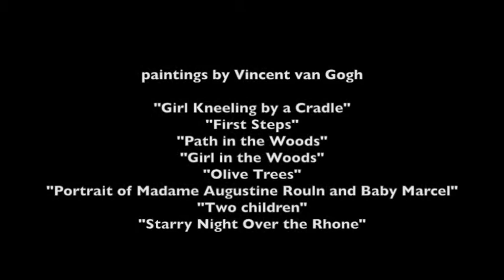Brahms op 117 #1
Johannes Brahms, Intermezzo opus 117 #1 performed by Howard Lew.  Accompanying video with paintings by Vincent Van Gogh.